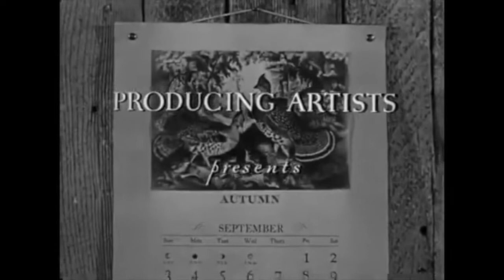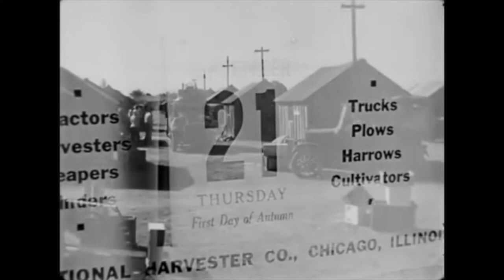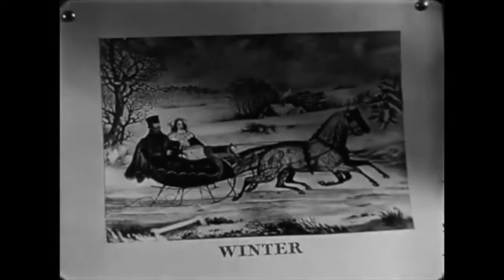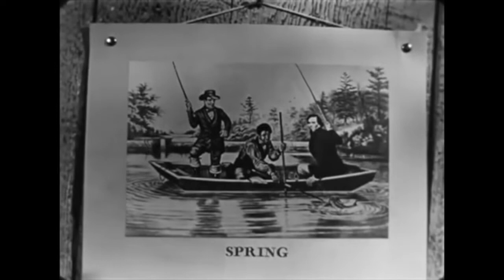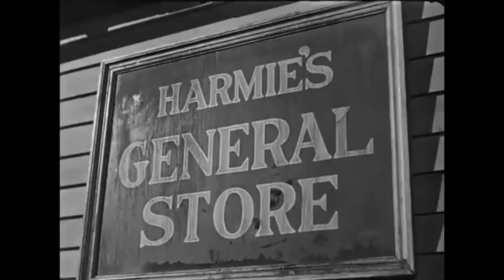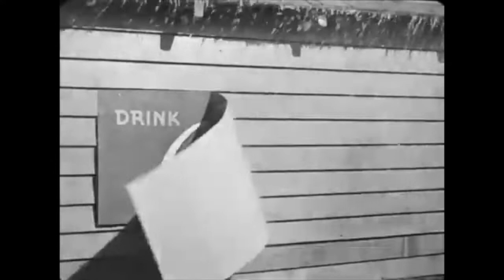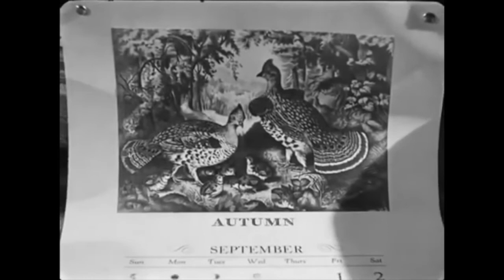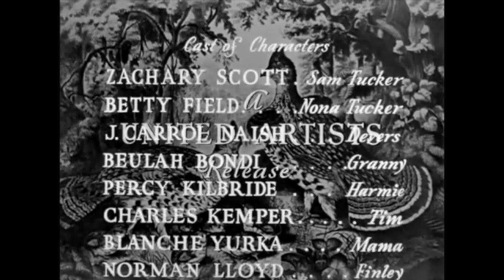The Southerner (1945) Drama Starring Zachary Scott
In this rural drama, Sam Tucker (Zachary Scott) is a Texan cotton picker who aspires to run his own farm and create a better life for his family, which includes two kids and the irritable Granny Tucker (Beulah Bondi). Aided by his beautiful wife, Nona (Betty Field), Tucker begins to work a neglected plot of land, but numerous difficulties arise, including bad weather and conflicts with jealous neighbors, making it hard for the Tuckers to get ahead.

Zachary Scott as Sam Tucker
Betty Field as Nona Tucker
J. Carrol Naish as Henry Devers
Beulah Bondi as Granny Tucker
Percy Kilbride as Harmie
Charles Kemper as Tim
Blanche Yurka as Mama Tucker
Norman Lloyd as Finley
Estelle Taylor as Lizzie
Paul Harvey as Ruston
Noreen Nash as Becky Dev